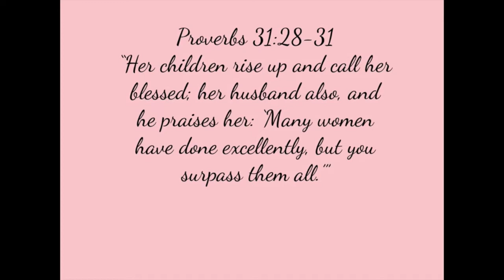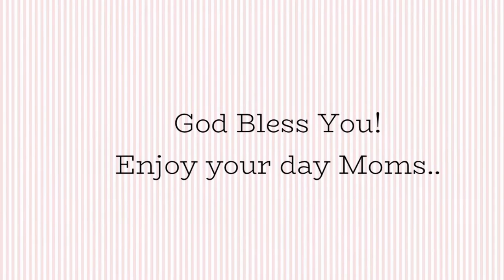Children Program 5-9-2020